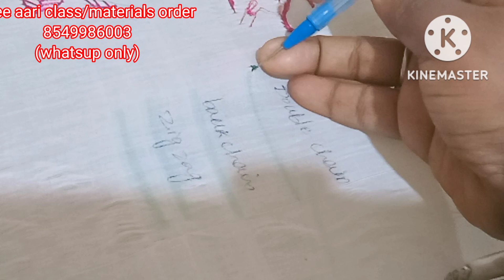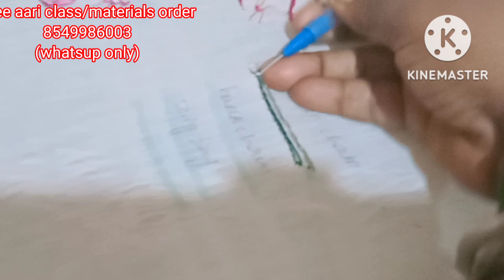free aari class10 Double chain stitch/back chain/zigzag stitch in kannada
free aari class 10 double chain stitch/back chain stitch/zigzag stitch in kannada @ynfashiontailorworld

 Basic level to advance level materials kit

Aari frame 18 "  1
Aari stand   18"   1
Zari thread 1
Silk thread 6
Sewing thread 1
Piping thread
and glue  1
marking pencil 2
Measurement tape 1
Trimmer 1
Normal needle set 1
Aari needle set 1
( Tread,bead, zardosi  tulip brand total 4 needle)
Sugar beads 3 colours
(Each 10gm)
Tube bead 10gm
Cut beads 2colour
(Each10gm)
Stitch stone thilagam and round (each10gm)
Stick stone thilagam and round (each10gm)
Stone chain 2mtrs
Ball chain 2mtrs
Mirror round and square (each 10 gm)
Zardosi 10gm
Zardosi kora 10 gm
Chamki 2colours each 10 gm
Hanging tube beads 10gm
2mm beads 1mala
4mm beads 1mala
4mm half bead 1mala
4mm rice beads 1mala
Laxmi coin 20pcs
Laxmi small coin 1set
Tracing sheet 1
Carbon sheet 2

Materials Kite rate 1400rs
Shipping charges      250rs
 Total                         1650 rs

DTDC courier available